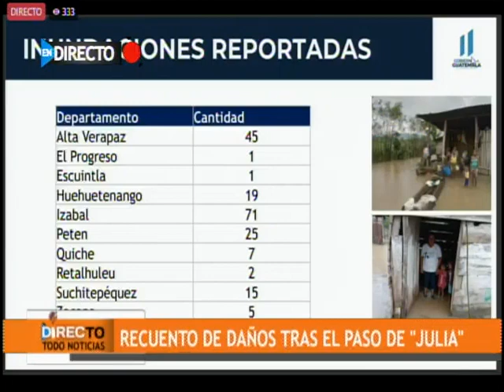Estas son las acciones que tomará CONRED para combatir los efectos de "Julia"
El INSIVUMEH y la CONRED dieron a conocer los efectos que dejará "Julia" en el aspecto climático por las próximas hora y qué acciones se tomarán para combatir los estragos.